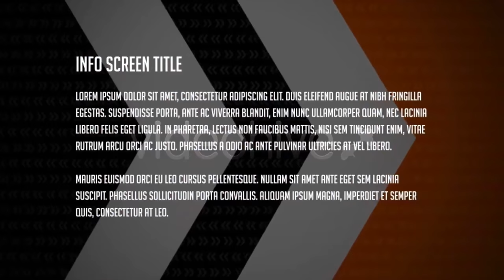Pointed Broadcast Package | After Effects Project Files - Videohive template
SYNOPSIS 14 Graphical Elements Included! Pointed Broadcast Package is an energetic broadcast package that works for almost any subject. With 14 different elements included in the package, you’ll have all the graphical elements you need to create a professional looking show. The show open animation contains 10 pre-built image/video placeholders, and 10 pre-built title/text placeholders. Oh, and it’s easily editable! A detailed video tutorial is included to help you through the customization process. Broadcast Package Includes 14 Graphic Animations: 1. Show Open/Intro Animation 2. 2x Backgrounds 3. 2x Bumpers (In & Out) 4. 3x Lower Third Graphics 5. 2x Transitions 6. 2x Side Panel Graphics (Left & Right Side) 7. 1x Split Screen Graphic 8. 1x Credit Scroll Graphic PROJECT HIGHLIGHTS Fully and easily customizable – change the colors and fonts No Stress! The project comes with a video tutorial which helps guide you through the customization of the project Works with After Effects CS3 and above No 3rd-party plugins required Any resolution! Comps are set up to render at HD1080, HD720, WS486 and SD480 AUDIO & FONT Music and stock footage are not included in the project. Download the free font. STOCK FOOTAGE & IMAGES The stock footage and images seen in the preview video are not included with the project. UPDATE LOG v1.0: Original project v2.0: Universalized Expressions; Ramp Effect bug fixed; CS6 & CC Versions added; Tutorials converted to .mp4 format SUPPORT We proudly offer support on all of our products, and do our best to respond to your inquiry within 24 business hours. We’re located on the east coast of the United States (-5 GMT). CONNECT WITH MOTIONREVOLVER